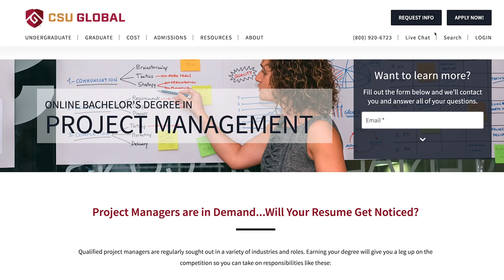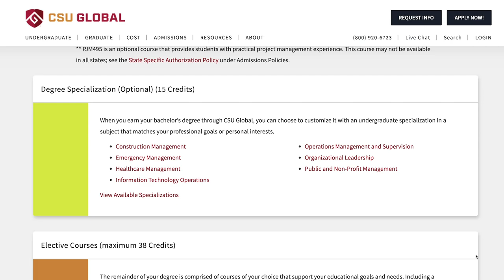CSU Global Bachelor's in Project Management